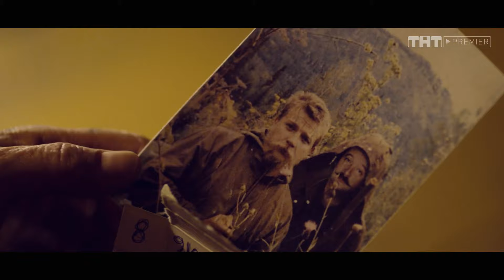Бонус - 5 серия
Юный рэпер из провинции по прозвищу Бонус отправляется покорять столицу, где влюбляется в дочь известного бизнесмена. Но Москва слезам и рифмам не верит: вместе с первыми выступлениями Бонусу предстоит пережить несчастную любовь, конфликты с отцом девушки, взлеты и падения на фоне столичной рэп-тусовки.